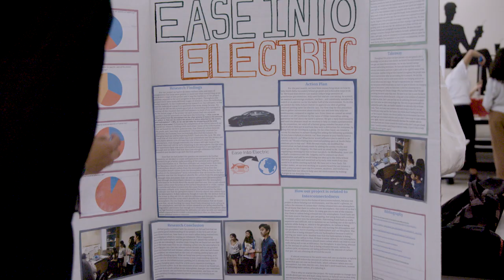Prabhjot Grewal–FINALIST–2019 Premier’s Awards for Excellence in Education– Outstanding New Teacher